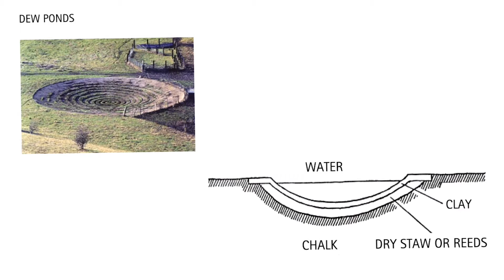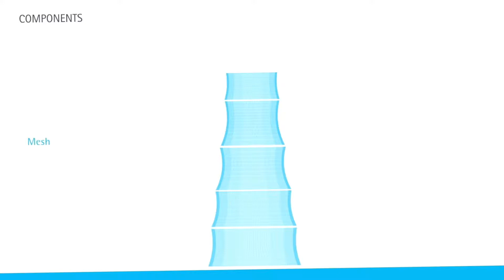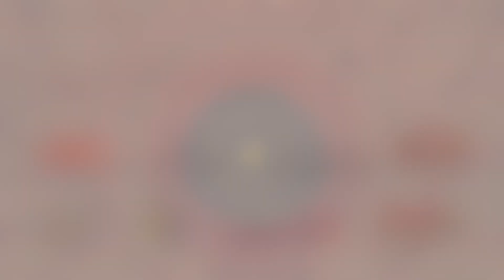Rural Community Empowerment | Arturo Vittori | TEDxFHKufstein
Rural populations are often faced with the challenge of accessing non-contaminated water and this project facilitates the task. Arturo Vittori is an Italian artist, architect and designer. With his wit and beautiful mind he came up with the idea to found the humanitarian project “Warka Water” in 2012, in Ethiopia. Visiting small isolated villages up on high plateaus in the north-eastern region of Ethiopia, Vittori witnessed a lack of water.  The inhabitants live in an unique environment but often without the utilities they would need on a day-to-day basis. In order to survive they walk miles and miles to find water, which is often contaminated in that area. “Warka Water” saw this problem and developed a structure to collect and harvest water from the air, as an alternative water source.  This talk was given at a TEDx event using the TED conference format but independently organized by a local community.